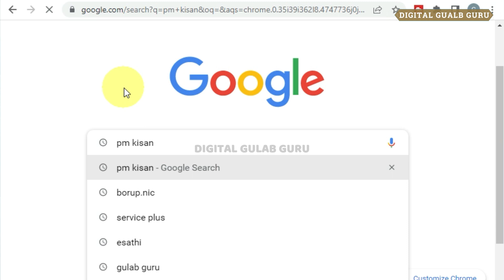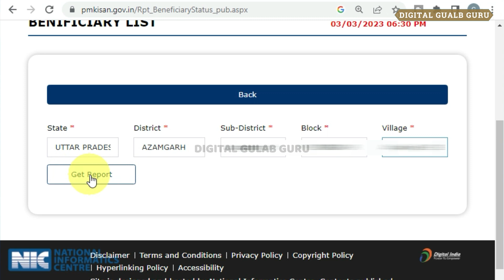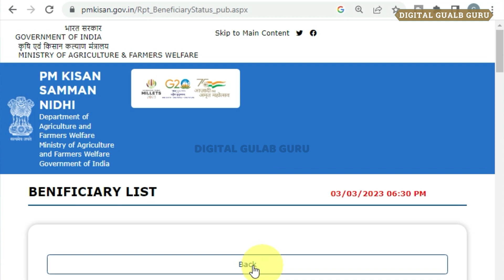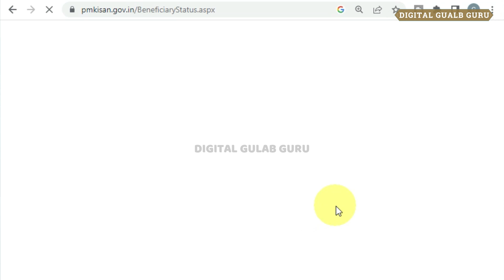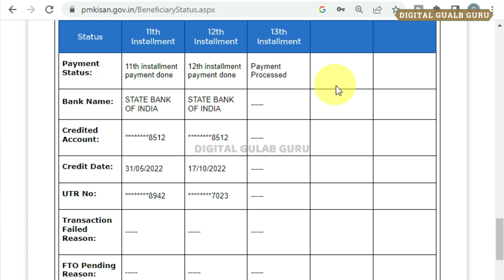PM किसान ₹2000 आज भेजे गए | pm kisan paisa nahi mila kya karen Pm Kisan Status check ✅ Online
हैलो दोस्तों नमस्कार स्वागत है आप लोगो का डिजिटल गुलाब गुरु चैनल पर दोस्तों, अगर आपको सरकार की योजनाओं के बारे में। पैन कार्ड, आधार कार्ड। वोटर कार्ड।आय जाति निवास। राशन कार्ड। ऑनलाइन पैसे कमाने के तरीके। पेंशन। वृद्धा पेंशन, विकलांग पेंशन, निराश्रित पेंशन। सुकन्या समृद्धि योजना। उत्तर प्रदेश की सभी सरकारी योजना के बारे में घर बैठे ही आप जानकारी प्राप्त करना चाहते हैं, तो आप हमारे चैनल Digital Gulab Guru को SUBSCRIBE | LIKE | SHARE कर दीजिये और हमारे साथ आज से ही जुड़ जाइए।